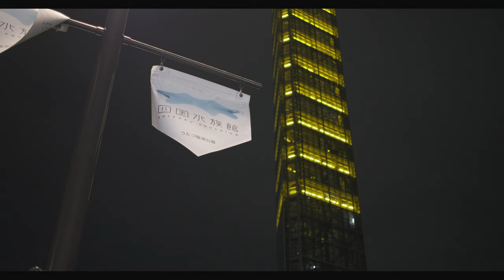Golden Tower ETERNA XH1 4k 17:9 200mbps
Low light test of the FUJIFILM X-H1 with the ETERNA Film Simulation at 4k 17:9 200Mbps.
Shot with the Fujinon 23mm f2 (the last clip was shot with the 18-55mm f2.8-4 "kit lens").
or if on a budget, get Quality PERGEAR lenses!

FUJIFILM X-H1

FUJINON XF23mm F2

FUJINON XF18-55mm F2.8-4 R LM

Pergear 12mm F2

Edited with Davinci Resolve 17b4 Lite